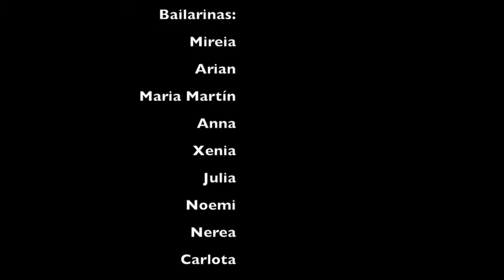Charly Rodríguez - Actuación "Por Tí" Parets del Valles (Parque la Linera)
Concierto de Charly Rodríguez en el parque de la Linera de Parets del Valles (Barcelona)

Bailarines: Elite Dance (Parets)